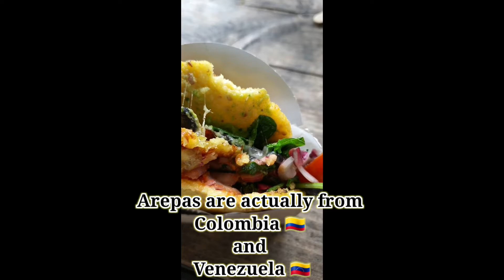Eating 10 meals in one hour! 😭🌮 Quinoa Arepa in Camden Market travelgang foodreview Part1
This is part1 of 3 episodes where I'll be trying all the famous foods in Camden Market. my main objective is to try the best hot chocolate London has to offer 😋.

📈🌮= 📍📍📍📍4.5 /5

👕 = courtesy of @partyboypb
Today I'm in Camden Market.
If your looking for a spot to come to on a sunny day you can't go wrong with Camden Market... its actually a cool spot to go to for a 1st date. Lots of variety and nothing is overly expensive. Trying the different foods creates easy conversation with your personal review on what you like 👍🏾
This might be the 2nd time I've tried  Peruvian 🇵🇪... OMG sooo delicious 😋  I highly recommend trying Quinoa Arepa... the flavours are amazing and the wrap literally is a bite into heaven its like a mixture of carribean Mexican but actually originates from 🇨🇴 and Venezuela 🇻🇪.
If your vegan or vegetarian Camden Market has lots of choice 👌🏾😉 .